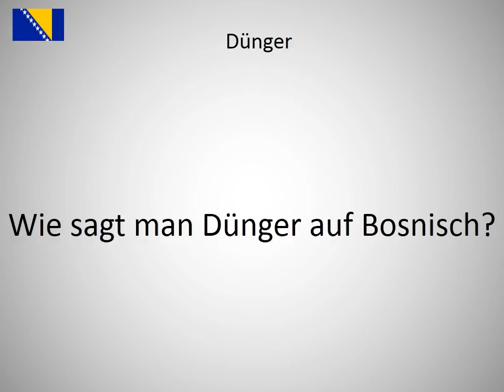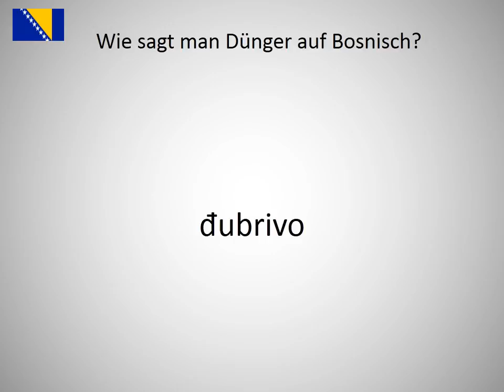Wie sagt man Dünger auf Bosnisch?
Wie sagt man Dünger  auf Bosnisch? Lerne die Aussprache von Dünger !